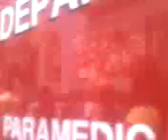Lakers parade at the end